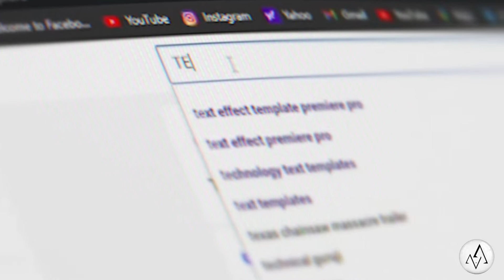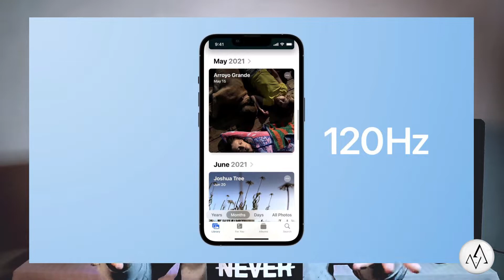iPhone 14 || Big News Full Leaks & Rumors || Best iPhone 14 Series Finally Coming!! Best iphone ever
Apple is finally fixing Siri after so many years! Not really but I'm going to act like they are to find some semblance of joy in the world! There is some GREAT news for iPhone 14 though. Plus iPhone Fold has been delayed!

GAMING CHANNELS

 Introducing iPhone 14 Pro
New Vertical Bands like iPhone 4s
New Ceramic Shield
Under-Display FaceID Sensor
iPhone 14 Pro Camera System
iPhone 14 Pro can shoot video up-to 8K
iPhone 14 Pro 5G
iPhone 14 Colors / Colours
A16 Bionic Chipset
This is iPhone 14 Pro
Apple iphone leaks
apple vs samsung
iphone 14 vs s22ultra